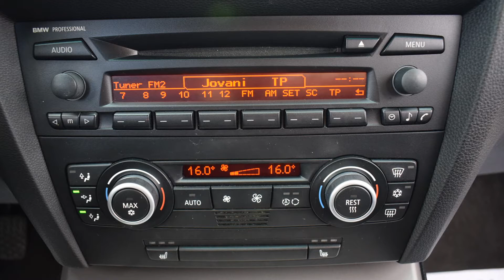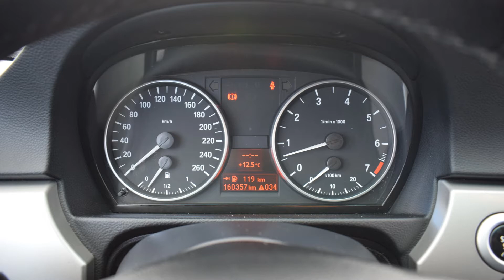BMW 318i 2.0 Benzyna 2006 rok kombi